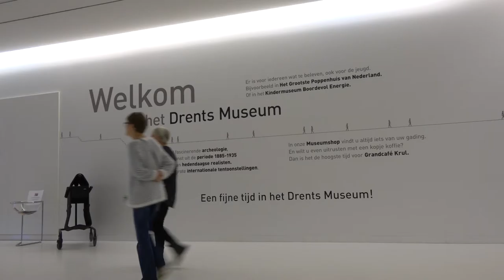Director Drents Museum about Toyism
In this interview, the director of the Drents Museum Annabelle Birnie talks about toyism.

Made in association with:

Julie Crommelin
Kirsten Donkin
Marloes Kuiper
Fardou Veenstra